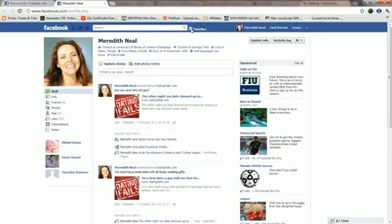Remove My Timeline with simple browser extension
cara nak buang timeline